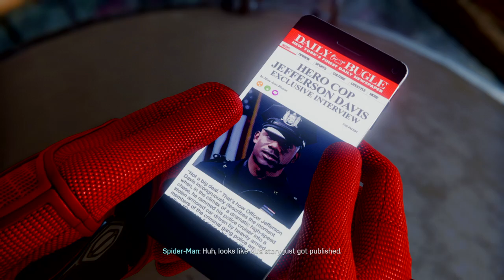Marvel's Spider-Man_20240205154801